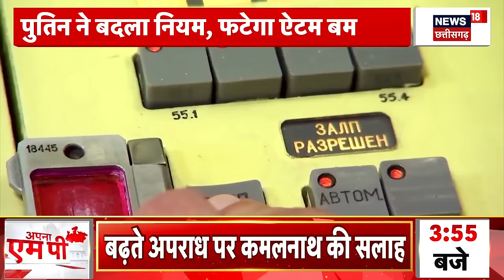Russia Ukraine War : Putin ने बदला नियम, फटेगा अब ऐटम बम? | Zelenskyy | NATO | Kyiv | Britain